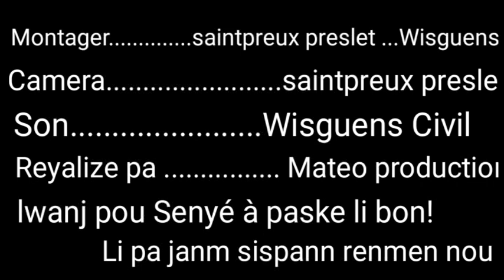RAJE A DANJE/Episode #4 [Atansyon projè sa pa pou timoun ] Diable Kriminel bay DJEFERSON MOUCHWA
Eske se Vre yo kidnape FEDAELLE ?,@Strong,@Fednaelle francois,@Djeny Queen  ​ @Mateo Production Group UJH OFFICIEL  .,@Widia,@Milova,@Doudoune,@Lion,@MEN EPIZOD KI PI BEL SOUM YOUTUB,@AUM PRODZ,@WOOD ATIS,@Pi lwen ke ze w,@ACIHA TV,@Andy geniale,@lovelie love,@Corrier Jackson   @Patricia.T Li dominem    @STARDENS PENDENG PENDENG  @RAJE GEN MET  @Andy Geniale   @MK Fòkè   @Wanito Music   @K-dilak Mesaje A   @Bedjine officiel   @Tripotay Lakay  @wendy chimwa  @MechansT EKSTRATERES  RAJE A DANJE/Episode #3 [Atansyon projè sa pa pou timoun ] Samy kriye pou Esther# Diable Kriminel @IZOLAN OFFICIAL   @Bedjine officiel   @Wilmix Prod   @Mass Konpa Official   @Baky Popile Official   @DantorGonaives   @Blondedy Ferdinand   @Jules Jessica Anabelle   @Shalom Entertainment   @Emmanuel Etienne   @Legliz Ayisyen TV   @Evangeliste Ronaldo Thelemaque   @Shishie Officiel   @Life with MaK   @Zenit Football Club   @Télé Lael   @TROUBLEBOY HITMAKER   @Roody Roodboy   @Rutchanon Wongsang   @Ti Mouche Don  @BIKINI UI YO DIW   @STARDENS PENDENG PENDENG   @DAILOVE TV   @Tonton Dezirab Komedyen #1   @Bachata Romantica 2021   @Kafe Kreyol - TV   @TV HAÏTI   @Rutshelle Guillaume  @jouna9 @tele gu   @Rockfarm Records  @loguin tv @atchoula
 @Niki Tube film   @Dimilòm   @Rafelay Entertainment   @Lovemy Vertus  @loin georges ERNST @Haiti Feyton   @Cinema Ayisyen   @CINEMA AYISEN   @Cinema lakay   @jojo cinema lakay   @Mateo Production Group UJH OFFICIEL  @Zaika Dilli 6  @K lezo kologet  @Wood Promo   @Vega Star Production   @Viv Jezi Tv   @Voa Lakay   @Telugu YouTube Creators   @Créole Magazine   @YouTube Creators   @4POU4 chat la benyen chien an  @YouTube education  @Yung Bl4ck   @Yvenson Tube  @Creator Academy @tubebuddy tutorial @tubebuddy keyword explorer tutorial @tubebudddy coppa center @new to tubebuddy start here @tubebuddy community forums @tubebuddy keyword explorer tutorial  @K-lezo Kologèt    @Tips Official   @Chaîne de jouets pour enfants   @Papy-G neg nen an   @Vag Lavi Peyia    @zafè sektè evanjelik. levanjil beni nanm   @BAMBOU PENCHE    @Adoration Back - Up    @Ozuna   @XpressTV   @Leon Messias   @FREDLY JEAN BAPTISTE    @Win Christoo   @Cocomelon - Nursery Rhymes  @AFOREVOGalerie @EberTorchonKadansTv @FreGabe @FRANCE24 @CinemaaHouse @WBKidsLatino @mojaraba @LibreriaSecretaOficial @CongoCanadaTVOfficiel @Familyzen @AyitiTech @TefrorevChaine48 @Video de Animales Graciosos @fanmrebel8316 @impossibleacroire7685 @Mimbe_Jaures @IbrahimKamara6 @TeleShekinah @VivJeziTv @DevenirYoutubeur @Luhnik972 @emelinemichelmusic @Adration et Louange @DJNGMIX @NollyfrenchTv250 @FrerebigotLuxoner @Kessinfo @tripotaypam @HaitiMedia1 @TiktokeurPlis @MachePreseTVOfficial @MachePreseTV @WilfridKonpaevents @enfo5 @TCOM @Darkluxifer @EducationAfrica1992 @drago fights @petersontv